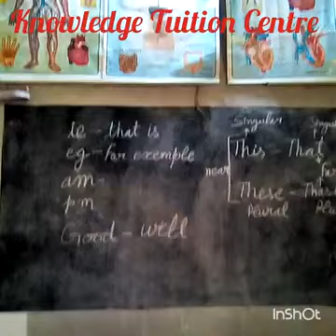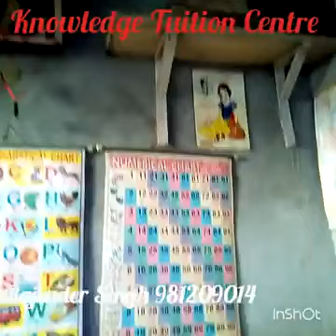Knowledge Tuition Centre ( Kanheri )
Hello everybody !
This is Rajender Singh
Welcome to you on my Youtube Channel :

English by Rajender Sir

About the video :

Dear students !
Today we are going to explain :

the chapter ' Indigo ' by Louis Fischer. This essay has been taken from his book ' The Life of Mahatma Gandhi ' In this essay he tells us how Gandhi fought against the injustice done to the peasants of Champaran by the British landlords.

 It's very interesting . This video will help you in the exam.
Let's start

About the channel :

We teach something different.
Learn English with me.
It's for beginner to advance
It's very important for you.
Take care.
be attentive. So watch the video and enjoy the video.
It's the easiest method of learning .

You will know when you watch the videos
So don't waste the time

    Verb ( Types of Verb )

  Letter, Word, Sentence
  Secret of English

Tense ( Present Perfect Tense )

     Prefix - Suffix

    U without q ( u Vs q )

( thin , skinny ,slim... )

Spoken English :

    Alphabet , A b c , A to Z
( About to )

Spelling Mistake :

2.

Idiom :

( colour idiom )
4.

Class 12th English( HBSE,CBSE )

( Indigo - full explanation )

Youtube.    : English by Rajender Sir